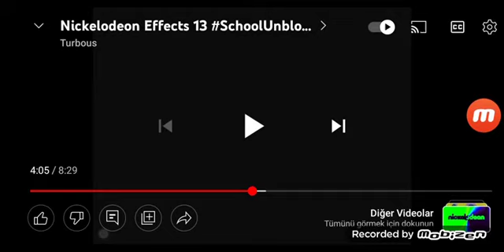Nickelodeon Logo 2009 in G Major 6